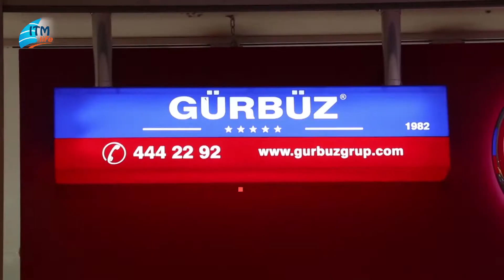Teknolojide bir dünya markası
Galleria Ataköy LG mağazasında beyaz eşyaya dair aradığınız her şeyi bulabileceğiniz gibi, istediğiniz ürüne size özel kampanyalarla da sahip olabilirsiniz..